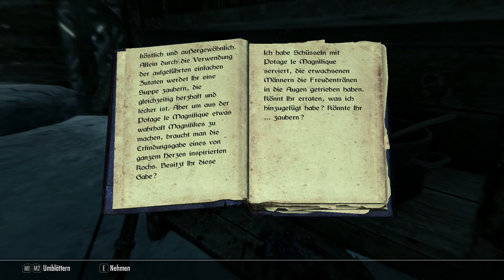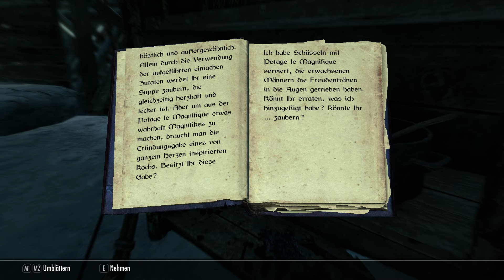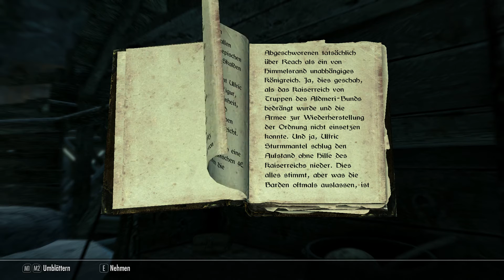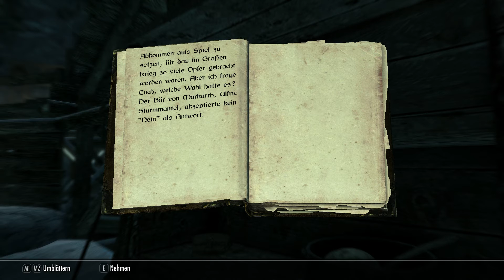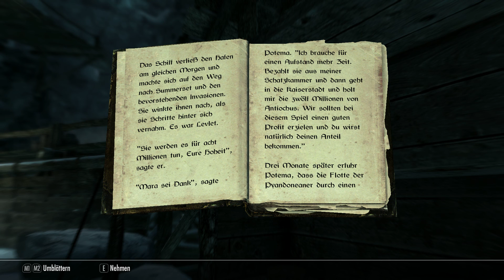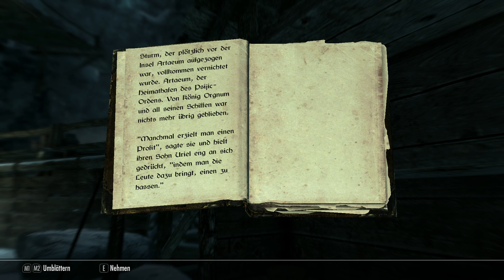Let’s Play ➳ Skyrim SE #25 [deutsch / german] ➶ Das Kochbuch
Wir finden das Kochbuch des Feinschmeckers und lernen seine geheime Zutat kennen.